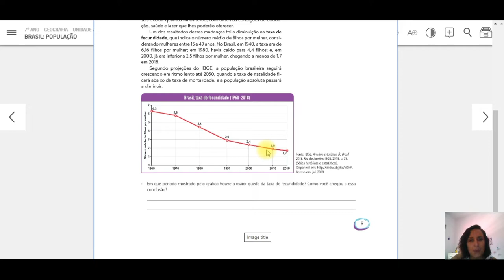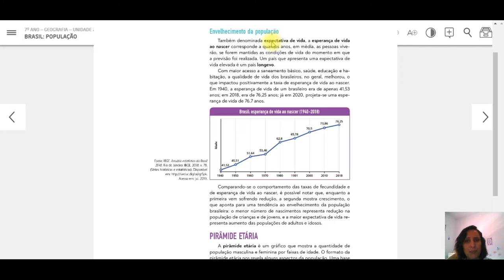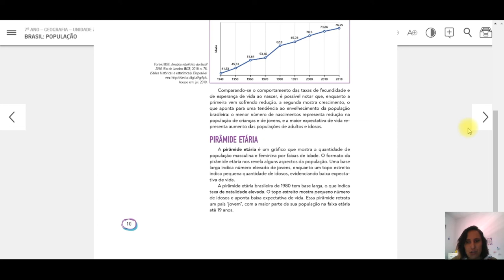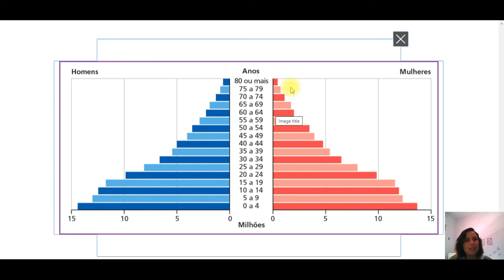Geografia - 7°B - Envelhecimento da População brasileira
Olá galera.

Para acompanhar a explicação do conteúdo, abram a apostila 2 na página 10.

Bom estudo!